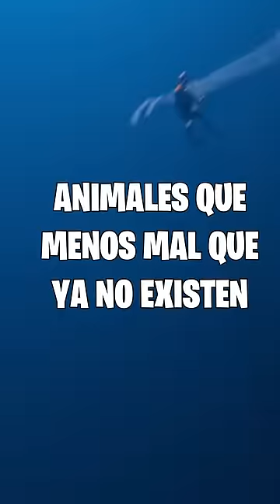Animales Que Menos Mal Que Ya No Existen 😨